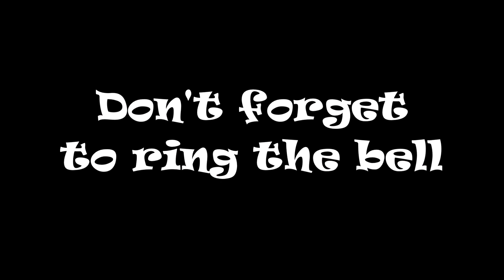CSX 748 NB Manifest Firetower Rd Florence SC